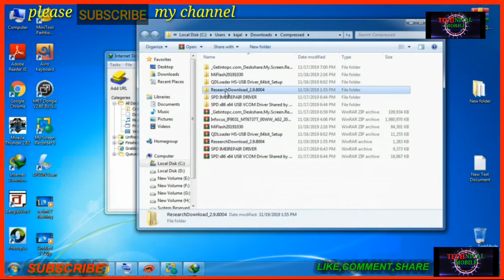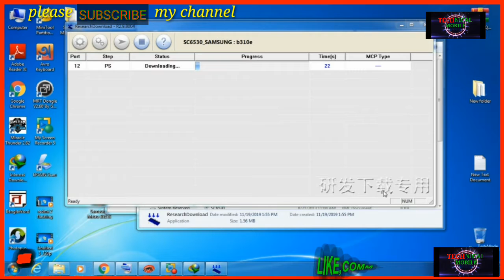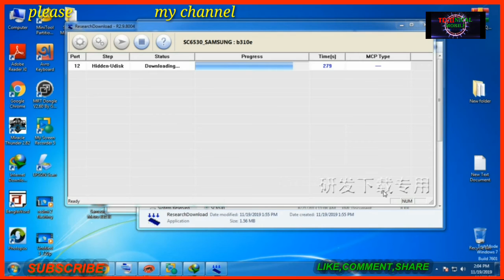Samsung B310E {Guru Music 2} flashing without box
how to flash Samsung guru music 2 (b310e)
Download required files: